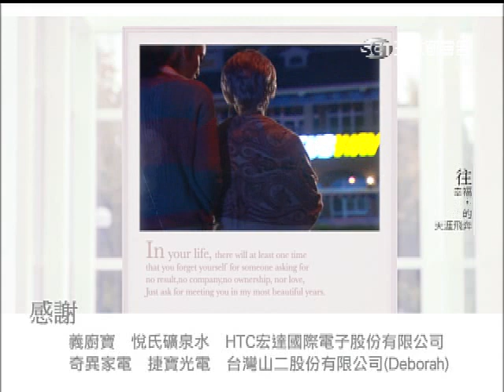【真愛找麻煩】第4集 片尾預告